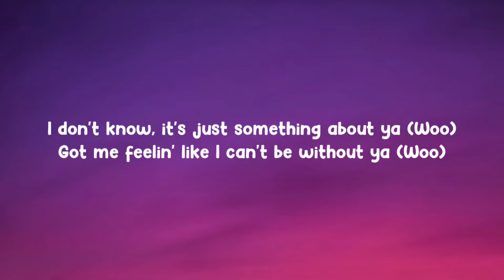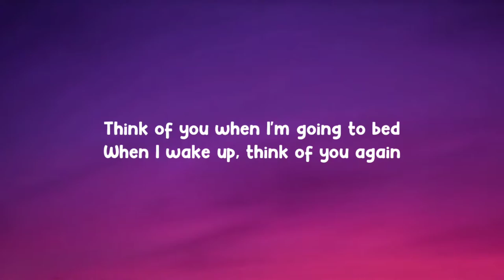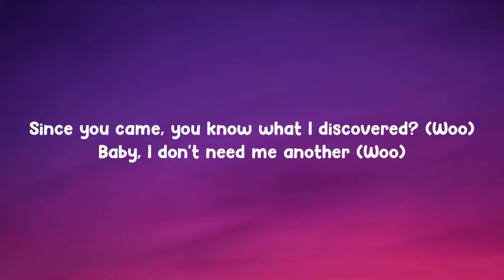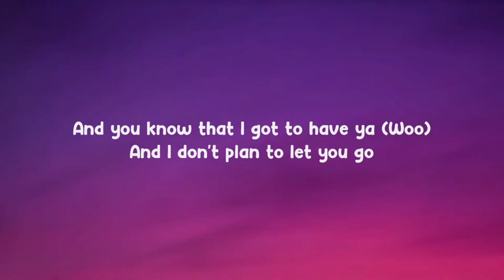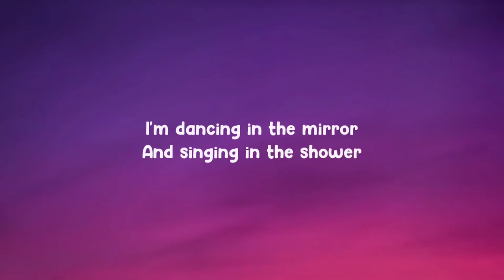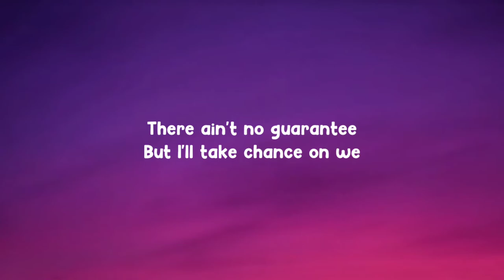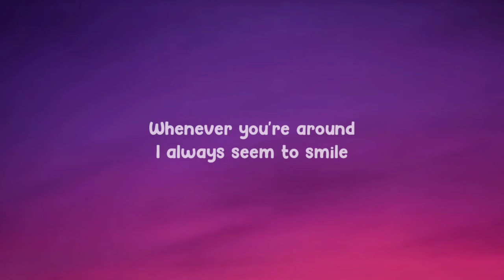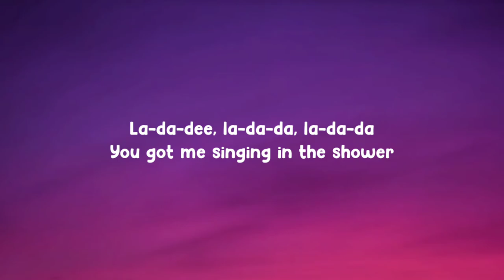Becky G - Shower (Lyrics) (Clean version)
( 𝕃𝕪𝕣𝕚𝕔𝕤 🔦 )

[Verse 1]
I don't know, it's just something about ya (Woo)
Got me feelin' like I can't be without ya (Woo)
Anytime someone mention your name (Woo)
I be feelin' as if I'm around ya (Woo)
Ain't no words to describe you, baby (Woo)
All I know is that you take me high (Woo)
Can you tell that you drive me crazy? (Woo)

[Pre-Chorus]
Think of you when I'm going to bed
When I wake up, think of you again
You are my homie, lover, and friend
Exactly why

[Chorus]
Well you're the reason why
I'm dancing in the mirror
And singing in the shower
La-da-dee, la-da-da, la-da-da
Singing in the shower
La-da-dee, la-da-da, la-da-da

[Verse 2]
All I want, all I need is your lovin' (Woo)
Baby, you make me hot like an oven (Woo)
Since you came, you know what I discovered? (Woo)
Baby, I don't need me another (Woo)
No, no, all I know (No)
Only you got me feeling so (So)
And you know that I got to have ya (Woo)

[Pre-Chorus]
Exactly why

[Chorus]
La-da-dee, la-da-da, la-da-da
La-da-dee, la-da-da, la-da-da (Yeah)
Singing in the shower (Whoa, oh)

[Bridge]
There ain't no guarantee
But I'll take chance on we
There ain't no givin' up
If I got you, I'm straight

[Chorus]
I'm dancing in the mirror (I'm)
And singing in the shower (Oh)
La-da-dee, la-da-da, la-da-da (Hey)
La-da-dee, la-da-da, la-da-da
You got me singing in the shower
La-da-dee, la-da-da, la-da-da
La-da-dee, la-da-da, la-da-da